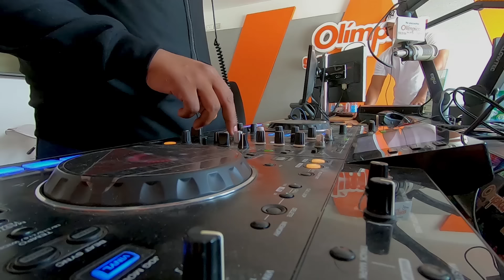El Freno - (Audio Olimpica) - El Imperio de Cartagena Ft. Edwin El Maestro